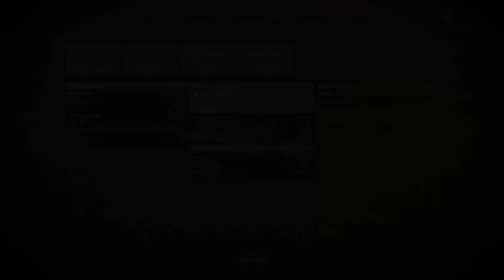FiringSolution deletes a carrier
One salvo, one kill.